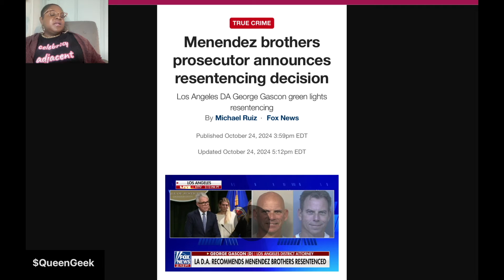Freedom Pending... The Menendez Brothers May Finally Be Released From Prison | Bre Starr | WWMW S3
Bre Starr (Fairy Puss) shares her perspective on current events in the LGBTQ and/or Black communities.

Ballroom Tea every Tuesday.

Wednesdays LIVE
LGBTQ+ News & Politics